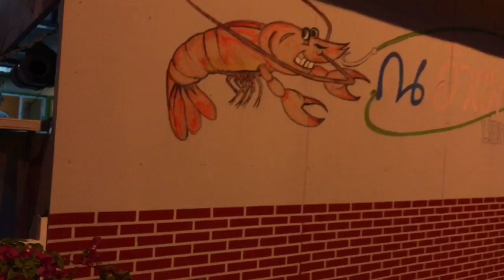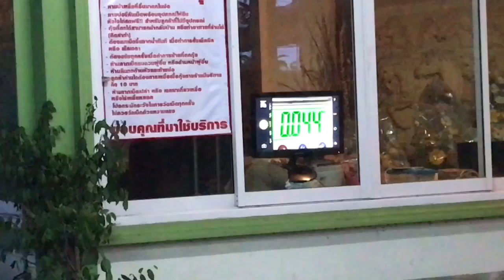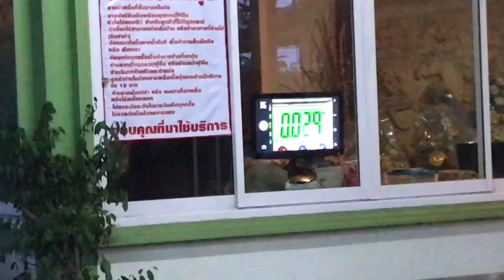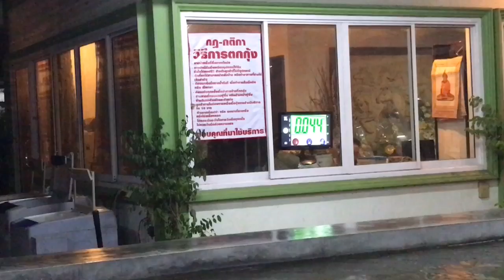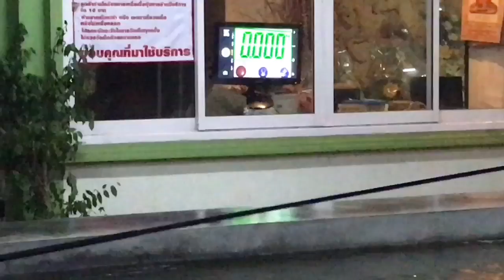จุ๊จุ๊ ออนทัวร์ EP:186 บ่อตกกุ้ง ณ อำแพง (สวนส้ม)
บ่อตกกุ้ง ณ อำแพง (สวนส้ม)
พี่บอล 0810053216